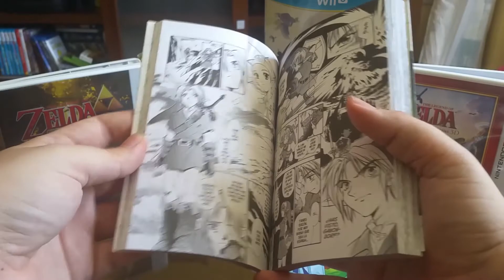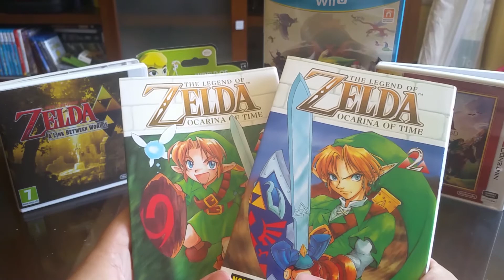SORTEO - THE LEGEND OF ZELDA - CONTESTA 1 PREGUNTA Y GANA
Hola y bienvenidos a un nuevo video :D

Hoy traigo el segundo sorteo del canal ^^ en este caso se trata del Manga de Zelda Ocarina Of Time. Para participar solo hay 2 requisitos:

1. Estar Suscritos al Canal
2. Contestar a la pregunta: ¿cual es vuestro videojuego de The Legend Of Zelda favorito?

Tenéis hasta el 26 de Junio para participar ;D

Buena suerte :)